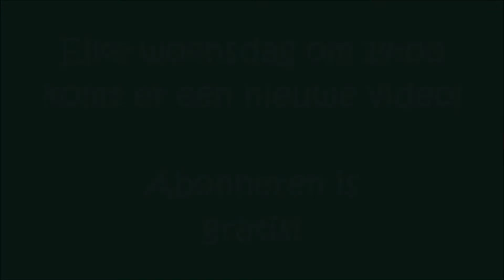Zo teken je een flamingo! | How to draw